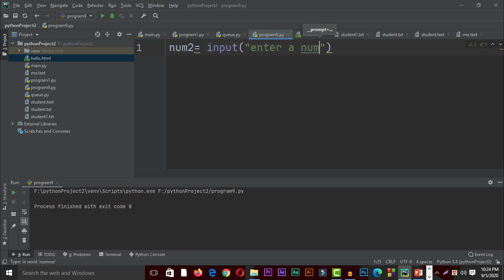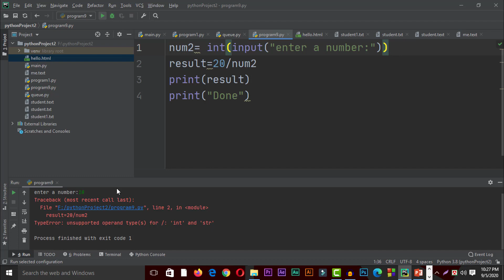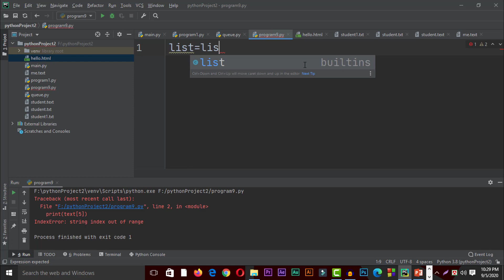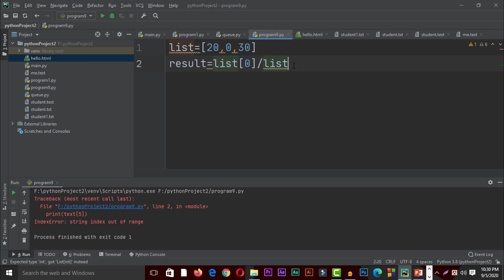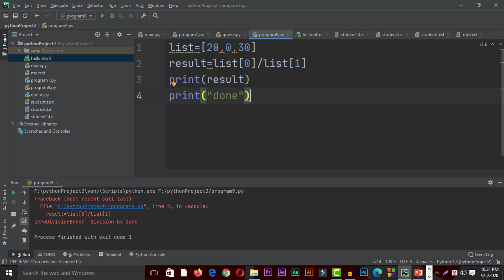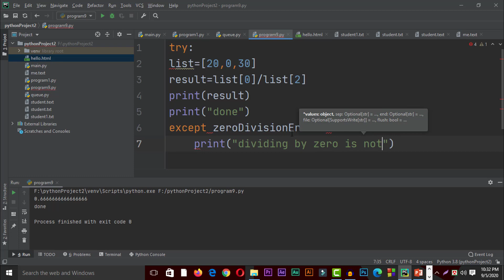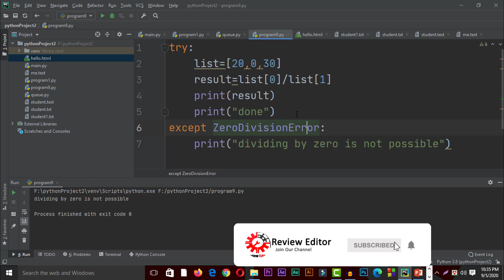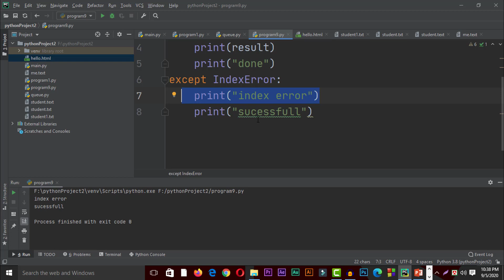Best Python Bangla Tutorials Part-46 | Exception Handling | Learn Python Beginner Bangla Tutorial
Welcome to Python  programming  Beginner course. Best Python Bangla Tutorials and New thing Learn Beginner Bangla Tutorial . In this series course, I will share some video tutorial about python  programming language learning. In this courser video episode sequential , I will show what is Python , how to setup in mac, windows and Linux and how to run Python code. At the end of this episode, you'll able to run hello world program to advanced Project by Python .

পাইথন  প্রোগ্রামিং কোর্সের এই পর্বে আমরা দেখব:
Python bangla  Tutorial Contents at a Glance:
1. Welcome
2. Overview
3. Setup
4.project